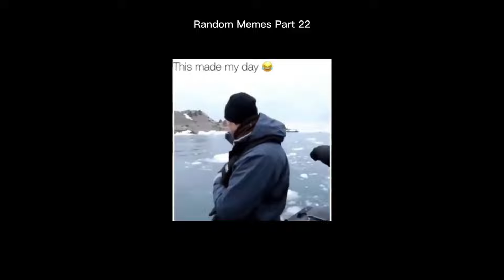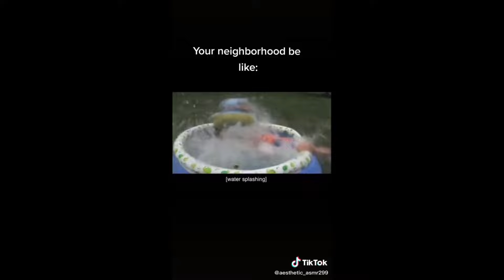I YOU LAUGH 3 TIMES YOU STUPID | MEMES